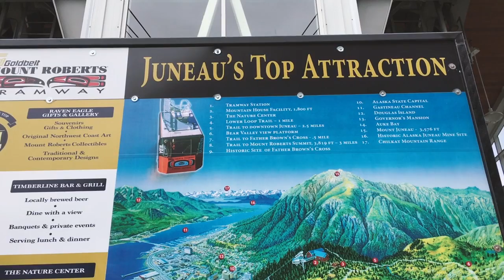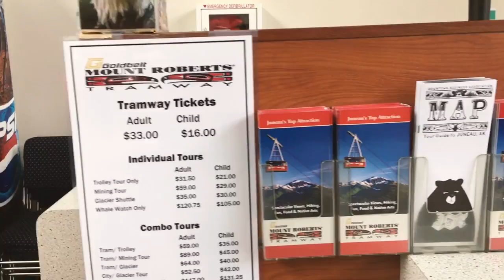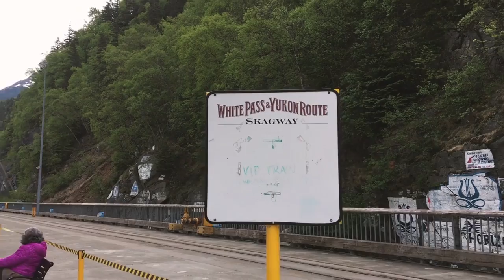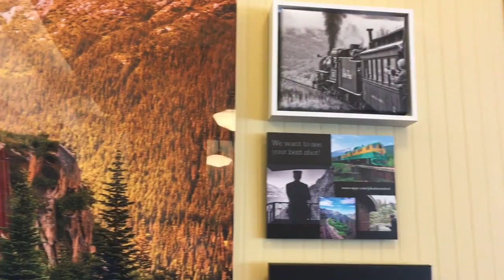JUNEAU AND SKAGWAY, ALASKA | Buhay Barko ni Baby Boy Ep 25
Buhay Barko ni Baby Boy Episode 25

Ako nga po pala ang Boyfriend ni Perky. I left Philippines to pursue a new career in life. I am now working on a cruise ship and will be away for six months. And while I'm away, I've decided to share some of my experiences here.

xx
Baby Boy